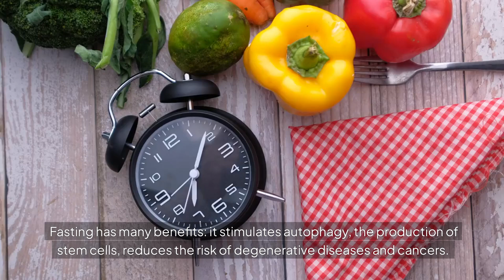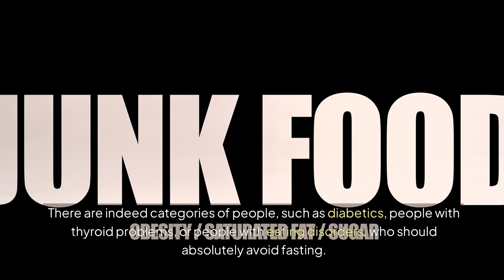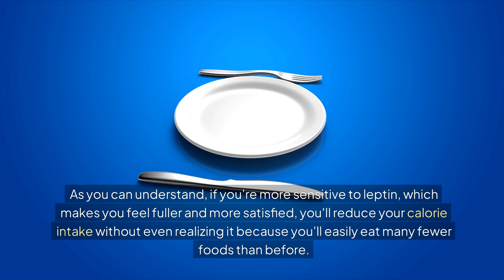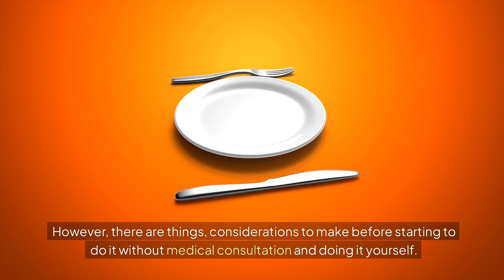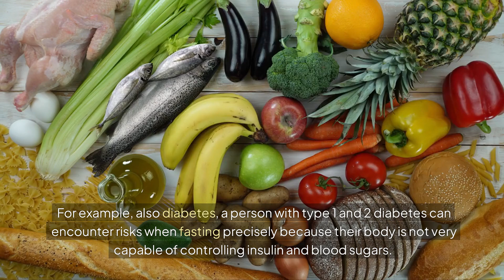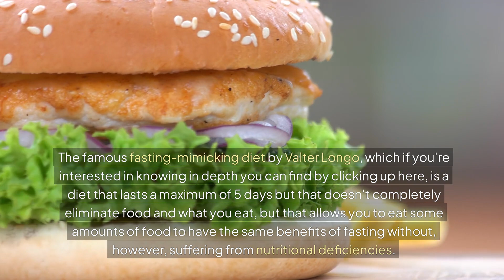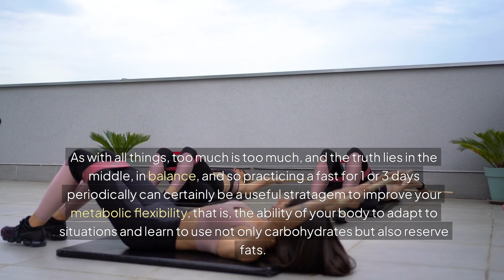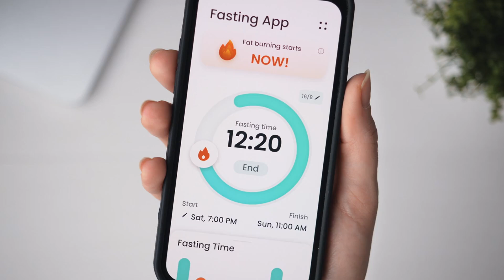I Drank Only Water for 20 Days – Shocking Results!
Curious about what happens when you drink only water for an extended period? In this intriguing video, I share my personal journey of drinking **only water for 20 days** and reveal the shocking results that followed. From physical changes to mental clarity, discover how this challenge transformed my body and mind in ways I never expected!

[Key Highlights of This Video]:

💧 **Physical Changes** – Explore the noticeable changes in my body after 20 days of hydration.
😲 **Mental Clarity** – Discover how my focus and clarity improved throughout the challenge.
📉 **Weight Loss Insights** – Learn about the weight fluctuations and their impact on my health.
✨ **Challenges Faced** – Understand the difficulties I encountered during this water-only journey.
🌟 **Final Thoughts** – Hear my reflections on the experience and whether I would recommend it to others.

Introduction(00:00)
Benefits of Water Fasting(00:40)
Historical and Modern Reasons for Fasting(01:15)
Autophagy and Fasting(01:49)
People Who Should Avoid Fasting(02:24)
Hormonal Benefits of Fasting(02:59)
Reduction of Cardiovascular Diseases(04:00)
Lowering Blood Pressure(04:36)
Reduction of Cholesterol and Triglycerides(05:13)
Risks and Considerations of Fasting(05:47)
Dehydration and Orthostatic Hypotension(06:21)
Medical Conditions and Fasting(06:57)
Eating Disorders and Fasting(07:32)
Importance of Nutritional Education(08:06)
Dangers of Long-Term Fasting(09:12)
Fasting Mimicking Diet(09:45)
Balanced Approach to Fasting(10:18)
Refeeding Syndrome(10:53)
Improving Food Competence(11:27)
Intermittent Fasting(12:00)
Conclusion and Call to Action(12:33)

[Conclusion]:
Drinking only water for 20 days was a challenging yet eye-opening experience. The shocking results taught me a lot about hydration, health, and the power of simplicity in our diets. If you're considering a similar challenge or just want to learn more about the effects of water on the body, this video is a must-watch!